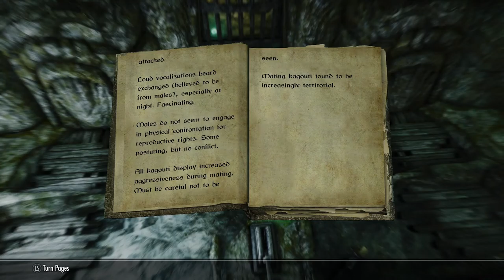Modded Skyrim Roleplay: Yngol Barrow - The Coral Dragon Claw Ep.40